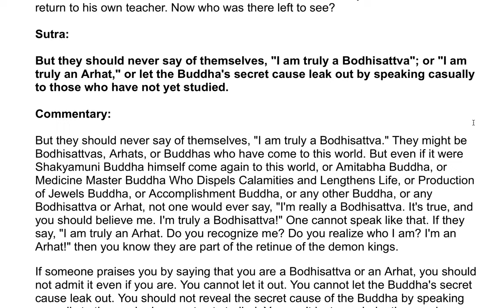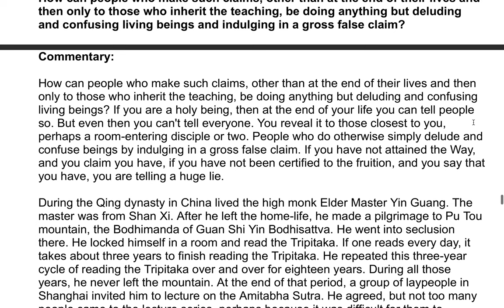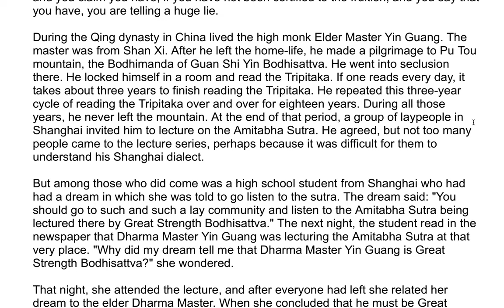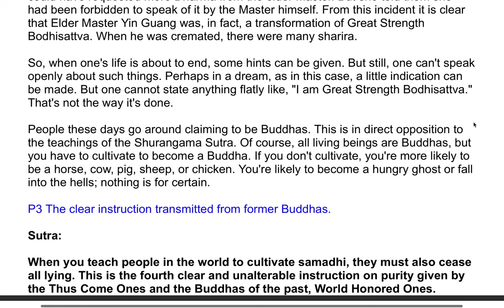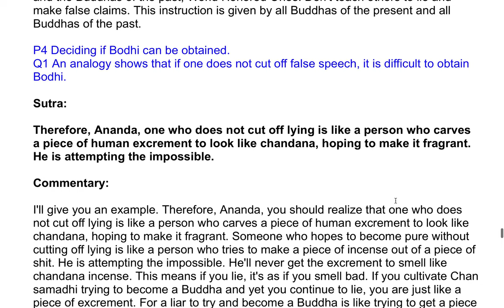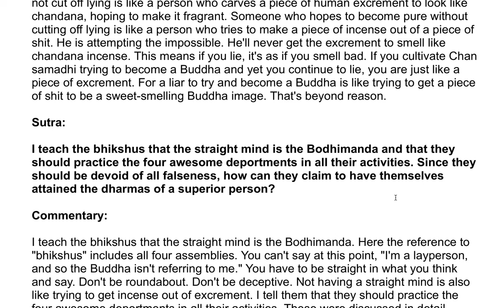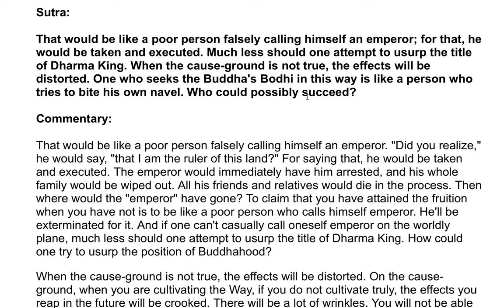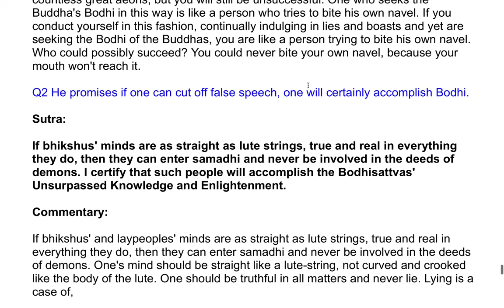The Shurangama Sutra| A Commentary by the Venerable Master Hsuan Hua 131